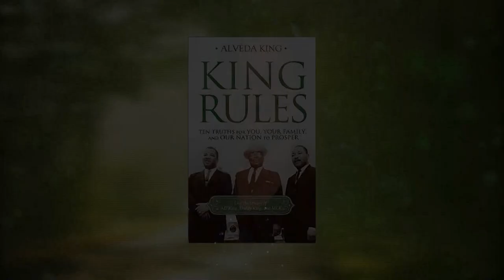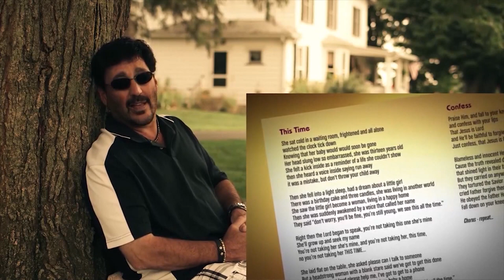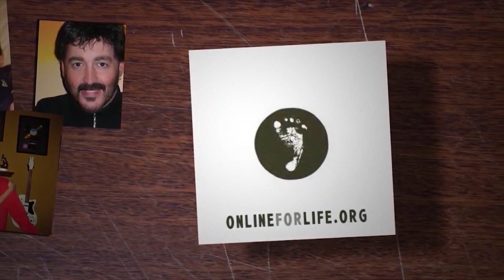Real Life - (S01-E03) Alveda King, Annie, and John Elefante Share Their Stories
More amazing stories of restoration and healing that only God can provide!  Alveda King and Annie tell about their unplanned pregnancies and John Elefante shares the story of his adopted daughter... who was almost aborted.
REALLIFE 003HD REV CC
 This program is produced by CTN.